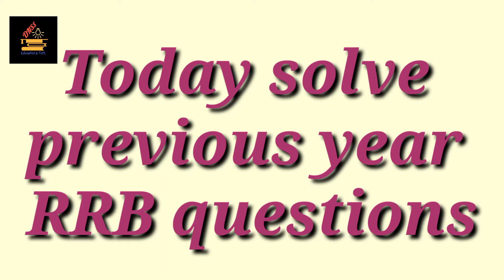Solve questions on RRB previous papers(NTPC & GROUP-D )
Solve questions on RRB previous year papers (Arthimatic and reasoning ability)